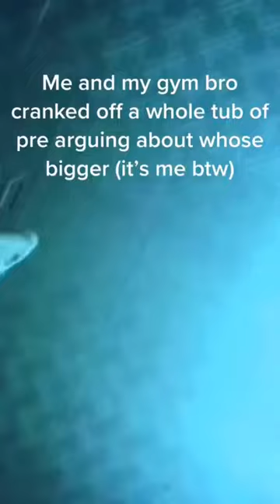How to Gain Muscle FAST? link in the COMMENTS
In this video, I'll show you the best gym tik tok compilation from motivational gym tik tok to funny tiktok gym videos. Enjoy!

►Discover the best equipment for gym bro

►Discover cool accessories

►Discover the new bounty prime student

Gym isn't just for fit people – it's for everyone! In this gym tikTok compilation, you'll get to see some of the most inspiring and relatable gym videos ever! From motivation to laughs, this compilation has it all!

If you're looking for a little motivation to get your groove on, then check out this gym tikTok compilation. You'll get to see some of the coolest, funniest and most motivational gym videos ever in just 9 minutes! Whether you're a beginner or a veteran, this compilation has something for you!